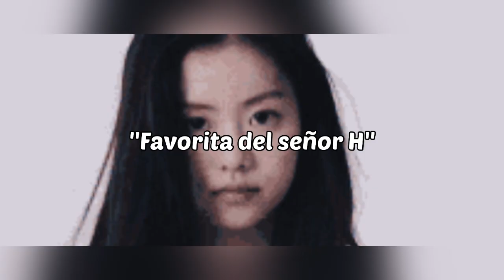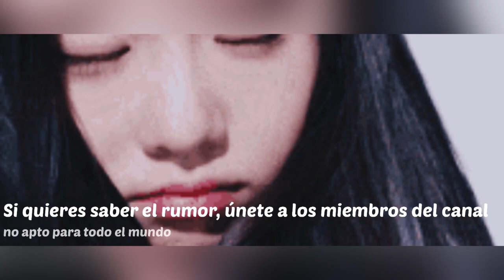JISOO Y AHN BO HYUN ¿ROMPIERON O FUE FALSO?